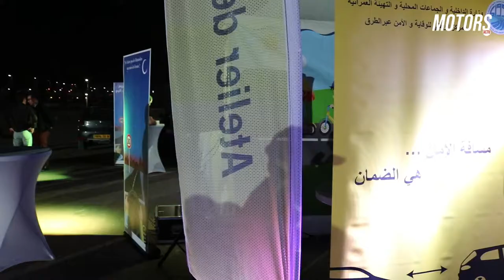Renault Algérie s’associe au CNPSR pour une action de prévention routière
Le Groupe Renault confirme son partenariat avec le CNPSR (Centre National de Prévention et de Sécurité Routière) et organise conjointement une opération de sensibilisation à la sécurité routière du 20 Mai au 29 Mai au niveau des « Sablettes »
Plus d'information  :